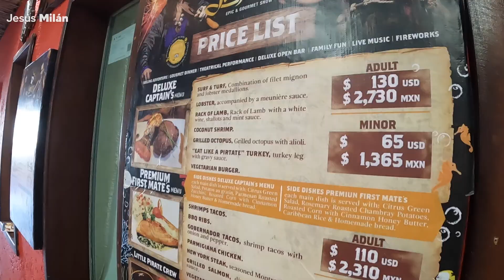SHOW de BARCO PIRATA en CANCÚN ✅ JOLLY ROGER 🏴‍☠️ ¿Cuánto cuesta? ¿Vale la pena? TIPS de TOURS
El barco Pirata en Cancún es uno de los shows que no te puedes perder en tu visita a Cancún o la Riviera Maya. A bordo de Jolly Roger recorrerás el Caribe Mexicano en búsqueda del tesoro. Acompáñanos en esta experiencia TODO INCLUIDO bebidas, comida y transporte en Cancún.

🏝 Plan Caribe Mx es una agencia de tours, viajes y experiencias 100% REAL y CONFIABLE con mucha experiencia, operada por locales y apoyando la economía local, con gente que vive en este destino, donde su principal objetivo es ayudar a los viajeros y turistas. SEGURA, AVALADA y REGISTRADA ante la Secretaria de Turismo Federal. No importa que vivas en cualquier parte del mundo o México Plan Caribe MX puede ayudarte con tus vacaciones en Cancún, Riviera Maya y el Caribe Mexicano. TOURS, HOTEL, TRASLADOS HOSPEDAJE, EXPERIENCIAS Y MÁS.